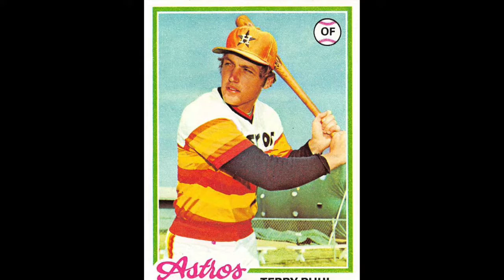How underrated is ASTROS OF TERRY PUHL?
Hosts Robert Land & Stephen Kerr look at why Astros outfielder Terry Puhl is so underrated after the announcement of his induction into the Astros Hall of Fame with Tal Smith.